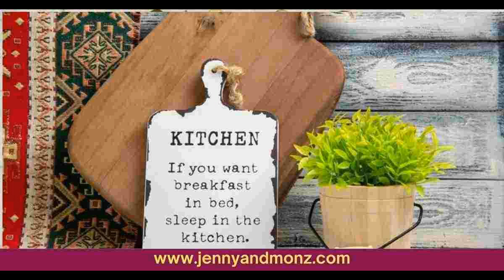RUSTIC WALL DECOR THE PERFECT ADDITION TO YOUR HOME